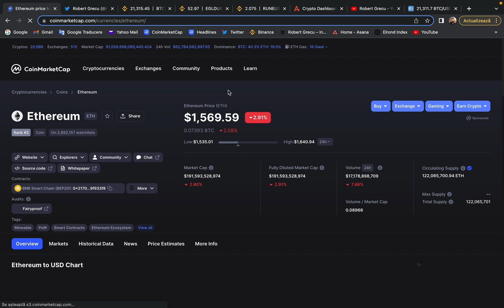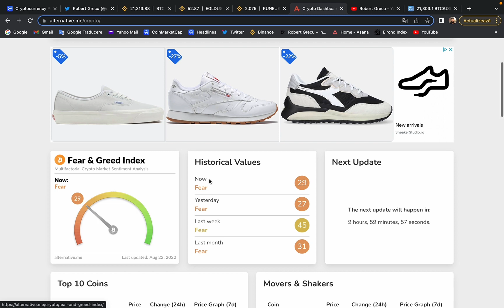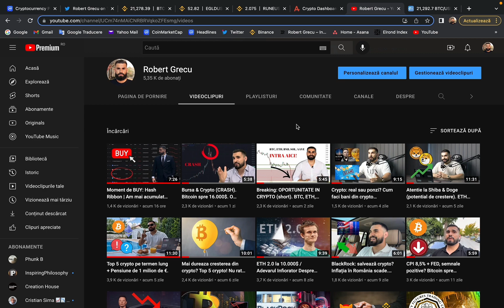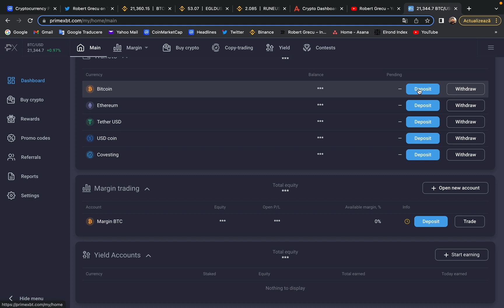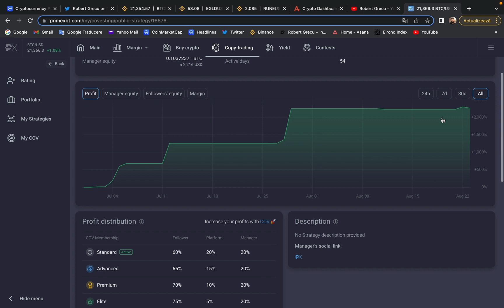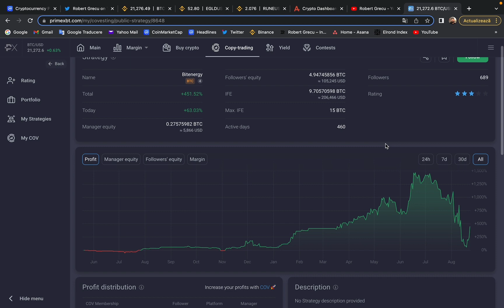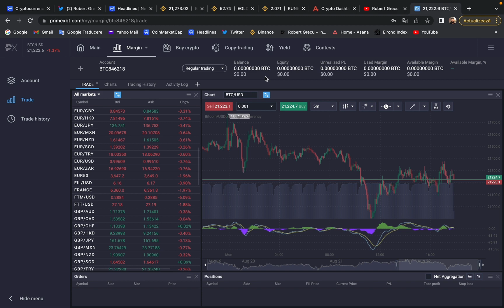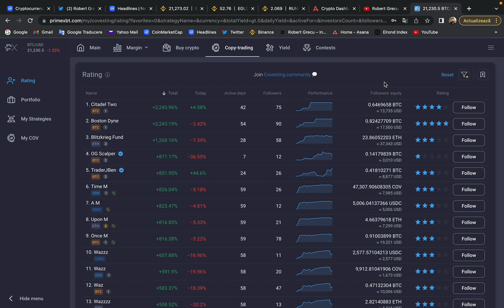Zona buna de BUY: EGLD / Cum copiezi alti traderi de succes? PRIME XBT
🔥Beneficiezi și de un (fee - comision) discount la tranzacționarea pe Margin folosind codul: ROBERTGRECU25

Pe pagina mea oficială găsești suport din partea mea, ai acces la academia de crypto și la cartea mea despre BITCOIN, O ÎNTREAGĂ REVOLUȚIE.

1. Instagram: @robertgrecu
2. Twitter:      @robertgrecuu
3. TikTok:       @robertgrecuuu
4. Facebook: Robert Grecu